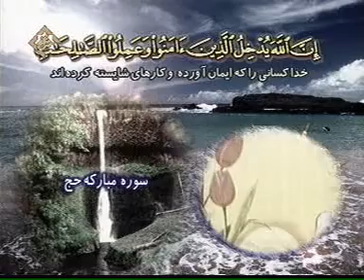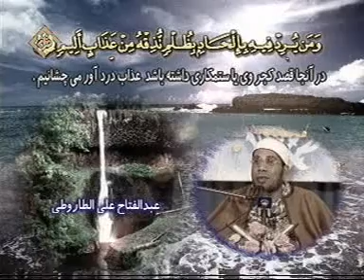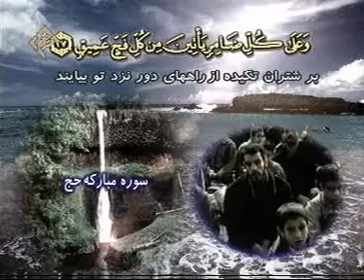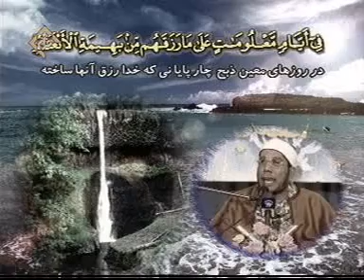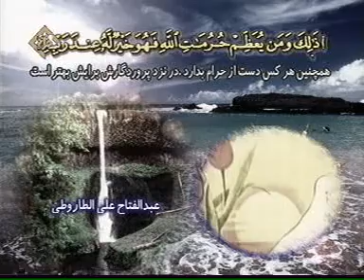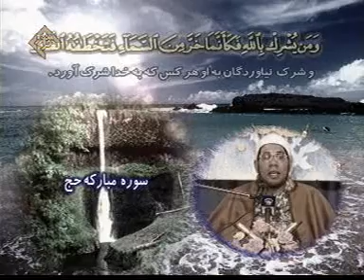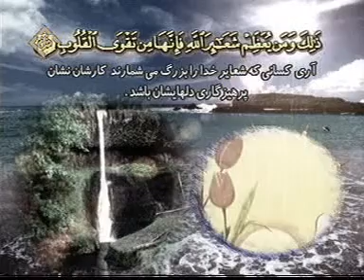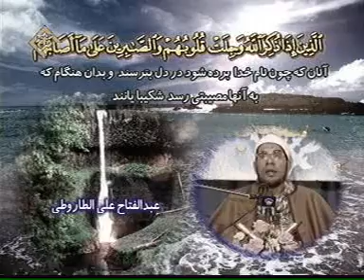حفل تجويد القرآن الكريم عبد الفتاح علي الطاروطي 2/2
بارك الله في الأستاذ المصطفى المفتي من المغرب